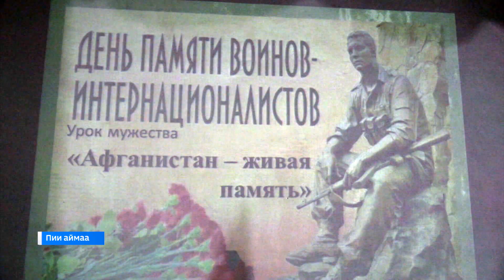В Бейском ДК прошли военно-спортивные состязания среди молодежи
Пиидегi культура туразында «Призывник кунi» ирткен.  Анда   улуг класстар угренчiлерi паза орындагы училищенiн студенттерi араласханнар. Пу чорiм совет чаачыларын Афган чирiнен сыгарганнан пеер 35 чыл толганына чарыдылган.